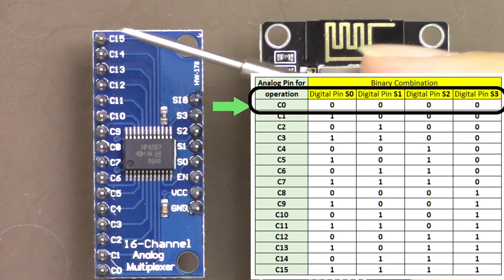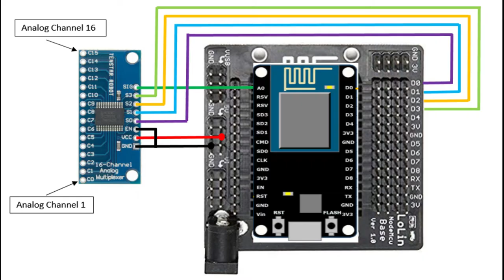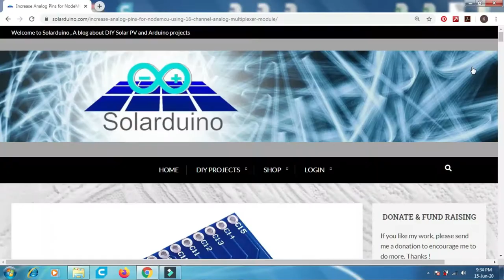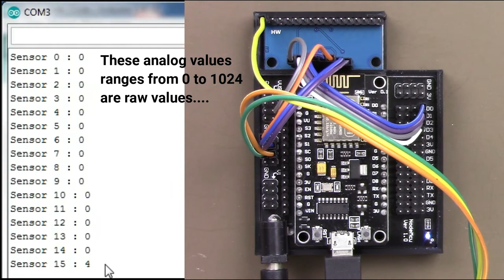Add or increase Analog Pins for NodeMCU or Arduino using 16 channel analog multiplexer module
This video shows how to add or increase Analog Pins to micro controller such as NodeMCU or Arduino boards using 16 Channel Analog Multiplexer module. Analog pins are very important for sensor measurement. NodeMCU has only one built-in Analog Pin which is not sufficient for sensor monitoring application.

We would need readers like you to support us in order to keep growing. You can support us in the following ways :

1) Aliexpress Mainpage
2) NodeMCU micro-controller
3) NodeMCU base
4) 16 Channel Analog Multiplexer
5) Arduino Starter Kit
6) Relay Switches Module
7) Soldering Machine